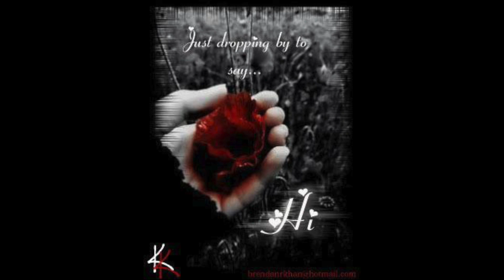Safia Nolin - Helena